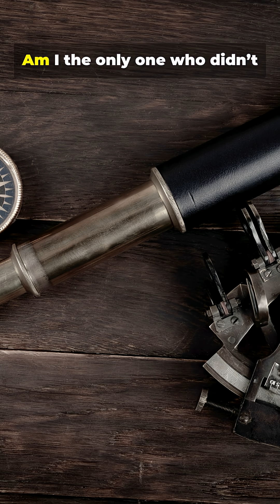From Lenses to Galileo in 60s! 🔭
Hook: Ever wondered how a simple lens became Galileo’s game-changer? 🔭

60-second timeline: 1) 1608 — The Dutch “spyglass” (simple convex-concave lenses) sparks a craze, used by sailors and inventors. 2) 1609 — Galileo improves magnification and builds the first practical refracting telescope, turning distant ships and moons into clear targets. 3) 1610 — Observations of Jupiter’s moons and lunar craters revolutionize astronomy and challenge old views. Quick visuals: early lens grinding, Galileo’s telescope, sketch of Jupiter’s moons. Keywords: first telescopes, history of telescopes, Galileo, refracting telescope, spyglass, 17th century astronomy.

OUTLINE:

00:00:00 From Lenses to Galileo in 60s!